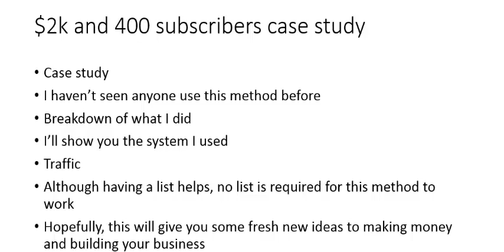🟡🔴The Break Out Method🔴🟡 How I Made $2,000 400 Subscribers In Less Than 7 Days 1 + 8 bonuses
Grab your discount price and 8 fast reaction bonuses on this

Case Study: How I Made $2,000 + 400 Subscribers In Less Than 7 Days
Like No System, You Have Ever Seen Before!
 Does Not Require

   - Google
   - Yahoo
   - Bing
   - Or Even YouTube

You can use this method to sell any kind of product that you can dream up.
The Sky is really the limit with what you can do with this method.
Sound good so far?
Awesome...

Grab the special price of "The Break Out Method" and be fast so you can get FOR FREE 8 premium quality software packages that you can use on your website or resell as your own product.